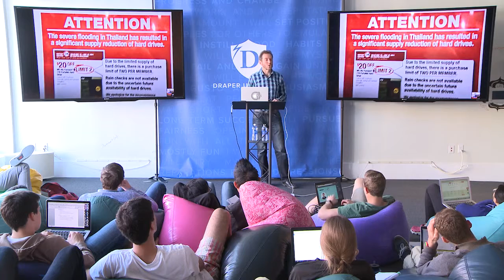How to Deal with Hardware/Data Startup Roadblocks | Backblaze's Gleb Budman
Gleb Budman is CEO and co-founder of Backblaze, a leading online backup service that automatically backs up unlimited computer data for $5 per month per computer. Gleb bootstrapped Backblaze to millions in revenue and profitability.